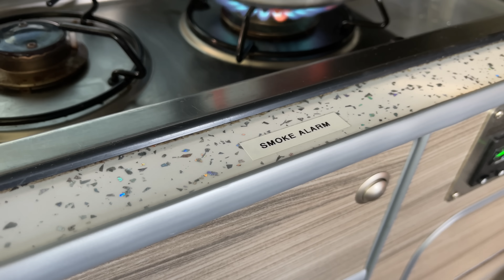DENMARK WORTH A VISIT ? - VAN LIFE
We're excited to share a brand new adventure with you in our little red Nissan NV200 campervan as we explore the stunning beauty of Denmark. Join us, Carol and Ken, as we take the ColorLine ferry from Norway to Denmark and embark on a wild camping journey up to stunning Grenen Point where the Baltic and North Seas meet.
We’ll share our tips for finding the best wild camping spots in Denmark. Whether you're a seasoned traveller or just looking for inspiration, this video is sure to inspire your next adventure. So come along with us and discover the wild beauty of Denmark.

If you enjoyed this video and would like to support us to make more videos then the simplest way is to buy us a coffee.

This episode was filmed 23rd & 24th September 2022